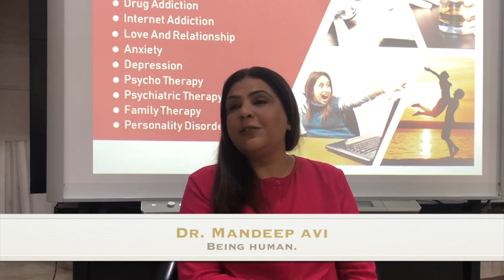Being Human by Dr. Mandeep Avi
We have become Educated but we have not become Human.